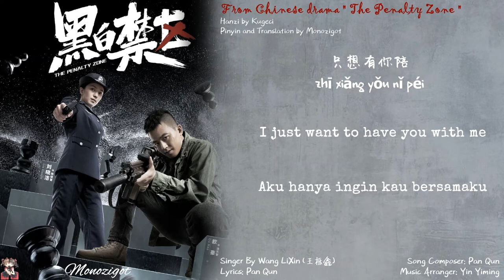OST.The Penalty Zone || Black and White (黑白) By Wang LiXin (王栎鑫) || Video lyrics Translation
Drama: The Penalty Zone
Country: China
Episodes: 44
Aired: Dec 16, 2020 - ?
Aired On: Wednesday, Thursday, Friday, Saturday, Sunday
Native Title: 黑白禁区
Also Known As: Hei Bai Jin Qu , Hei Bai Jin Ou

Lyrics ::

你离开的下午
nǐ lí kāi dí xià wǔ
云把太阳遮住
yún bǎ tài yáng zhē zhù
天空飘着孤独
tiān kōng piāo zhuó gū dú
空气 凝固
kōng qì   níng gù
白与黑的追逐
bái yǔ hēi dí zhuī zhú
终于就要落幕
zhōng yú jiù yào luò mù
有一些付出
yǒu yī xiē fù chū
义无 反顾
yì wú   fǎn gù
忘了那个是谁
wàng liǎo nà gè shì shuí
只用一滴眼泪
zhī yòng yī dī yǎn lèi
在心里长成了我的软肋
zài xīn lǐ cháng chéng liǎo wǒ dí ruǎn lèi
记得那个是谁
jì dé nà gè shì shuí
留下伤痕累累
liú xià shāng hén léi léi
潜行着参透了白与黑
qián xíng zhuó cān tòu liǎo bái yǔ hēi
别管他什么白
bié guǎn tā shí me bái
写在故事的结尾
xiě zài gù shì dí jié wěi
我不需要丰碑
wǒ bù xū yào fēng bēi
只想有你陪
zhī xiǎng yǒu nǐ péi
别管他什么黑
bié guǎn tā shí me hēi
夜空都不肯睡
yè kōng dū bù kěn shuì
感伤在酒里面一杯又一杯
gǎn shāng zài jiǔ lǐ miàn yī bēi yòu yī bēi
醉问你几时归
zuì wèn nǐ jī shí guī
拿着枪的我
ná zhuó qiāng dí wǒ
根本不是真的我
gēn běn bù shì zhēn dí wǒ
是这团迷雾挥之不去模糊了轮廓
shì zhè tuán mí wù huī zhī bù qù mó hū liǎo lún kuò
就算一路走到黑
jiù suàn yī lù zǒu dào hēi
咬下最毒的恶果
yǎo xià zuì dú dí è guǒ
记忆深处依然种着正义的花朵
jì yì shēn chǔ yī rán zhǒng zhuó zhèng yì dí huā duǒ
因为对就是对
yīn wéi duì jiù shì duì
或者错就是错
huò zhě cuò jiù shì cuò
抱歉我已习惯只用拳头来表示反驳
bào qiàn wǒ yǐ xí guàn zhī yòng quán tóu lái biǎo shì fǎn bó
别倒退无可退躲无处躲
bié dǎo tuì wú kě tuì duǒ wú chǔ duǒ
浪费我的时间没空继续听谁啰嗦
làng fèi wǒ dí shí jiān méi kōng jì xù tīng shuí 啰 suo

忘了那个是谁
只用一滴眼泪
记得那个是谁
留下伤痕累累
别管他什么白
写在故事的结尾
我不需要丰碑
只想有你陪
别管他什么黑
夜空都不肯睡
醉问你几时归
我生来漂泊在荒原里穿梭
wǒ shēng lái piāo bó zài huāng yuán lǐ chuān suō

那少年意气在相册里斑驳
nà shǎo nián yì qì zài xiāng cè lǐ bān bó
一浪黑一浪白往事被灰色淹没
yī làng hēi yī làng bái wǎng shì bèi huī sè yān méi
浮在心头是我对你当年许下的承诺
fú zài xīn tóu shì wǒ duì nǐ dāng nián xǔ xià dí chéng nuò
真相假相谎言迷惑心魔依然作恶
zhēn xiāng jiǎ xiāng huǎng yán mí huò xīn mó yī rán zuò è
出手放手熬不过的日子何时解脱
chū shǒu fàng shǒu āo bù guò dí rì zǐ hé shí jiě tuō
开场散场走失了的都是黑夜寂寞
kāi cháng sàn cháng zǒu shī liǎo dí dū shì hēi yè jì mò
低头抬头时光已在心头悄悄掠过
dī tóu tái tóu shí guāng yǐ zài xīn tóu qiǎo qiǎo l锟斤拷è guò
你离开的下午